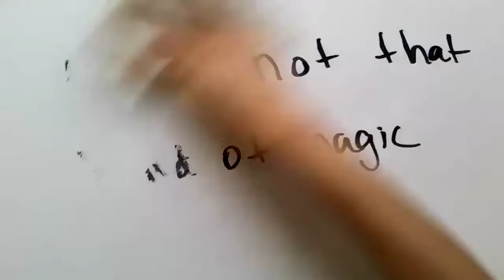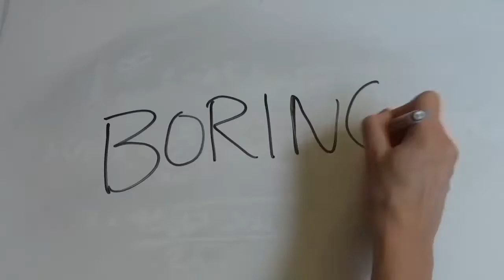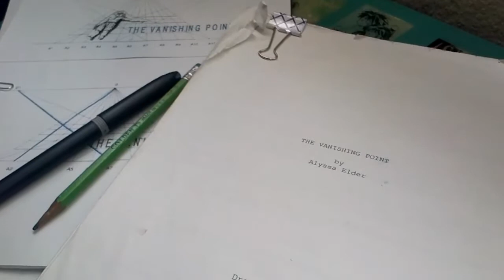"The Vanishing Point" short film- Indiegogo promo video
HELP ME MAKE A SHORT SCIENCE FICTION FILM!